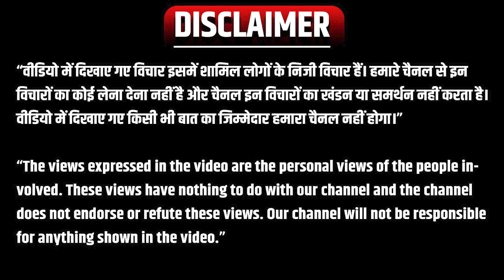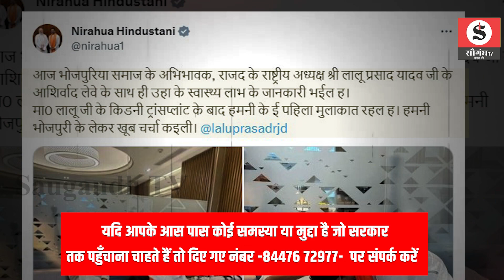Bihar News: Nirahua ने Lalu Prasad Yadav से की मुलाकात, छुए पैर, इस मुद्दे पर हुई बात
Bihar News: Nirahua met Lalu Prasad Yadav, touched his feet, talked about this issue